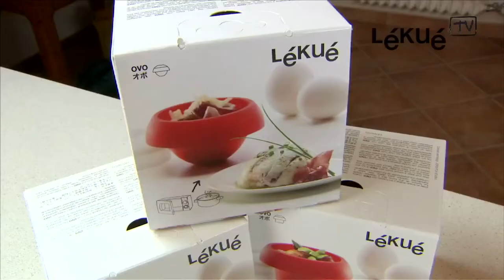Cuit oeuf Ovo demi-sphère - Lékué sur LaBonneCuisson.com